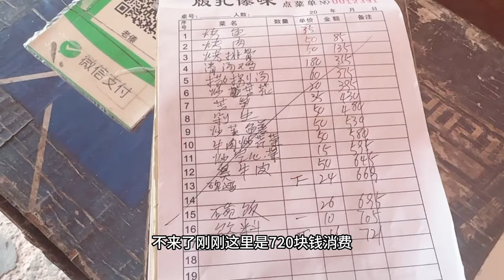老挝媳妇一大家子团聚了，马上出发老挝，准备租房子安顿媳妇孩子